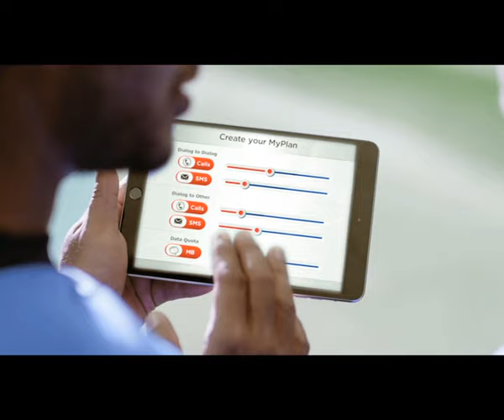Dialog My Plan